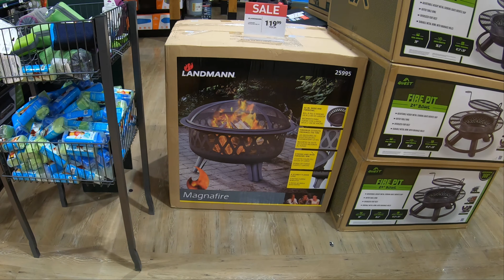Cricket ki Bat Milegi?America ki Sab se Badi and Mehengi Sporting Good ki Shop| Dicks sporting goods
America ki Sab se Badi and Mahengi Sporting Goods ki Dukan| Dicks sporting goods |Hindi Vlog

SonalFromUSA - An HR professional, Coach, mentor to guide immigrants, aspiring students. I make videos on US lifestyle, travel, information for immigrants, students who aspire to come to the USA, and occasionally food videos.

Weekend ka Var Recipe: USLifestyle- Weekend ka Var-Recipe Special With SonalFromUSA